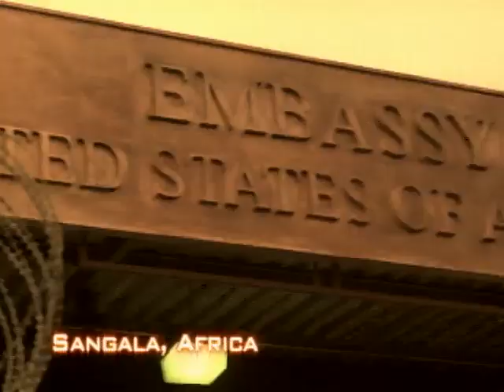24 serie trailer